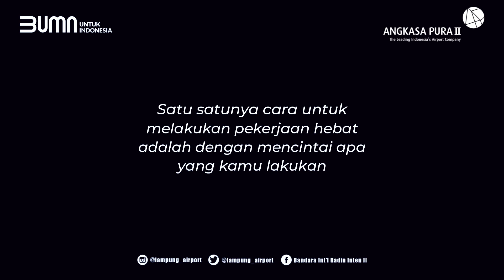Start Over Cleaning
Pahlawan kebersihan yang pantas disematkan kepada mereka yang secara tidak langsung menyadarkan bahwa kebersihan dan kenyamanan adalah tanggungjawab bersama. Bukan semata mata hanya tuntutan profesi terlebih hanya menjadi tanggungjawab sebagian orang.

Pelajaran dan apresiasi dari mereka ialah senantiasa bersyukur dan memberikan pesan bahwa pekerjaan semata-mata tak hanya menguntungkan bagi diri sendiri, tapi bermanfaat bagi khalayak banyak.

Terima kasih para pahlawan kebersihan. Semoga nantinya kebersihan pangkal kesehatan tak hanya sebatas slogan melainkan menjadi tanggungjawab bersama.